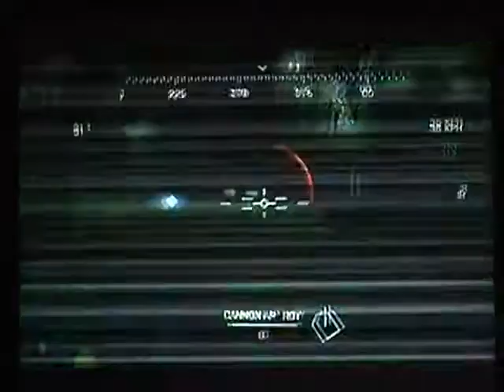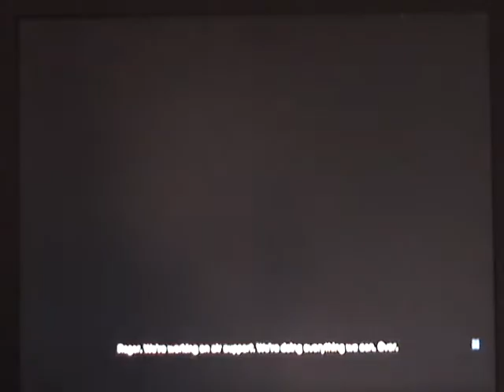Battlefield 3 playthrough pt16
This is my playthrough of Battlefield 3 for PS3 with live commentary.Let´s see if this game can win the game of the year.